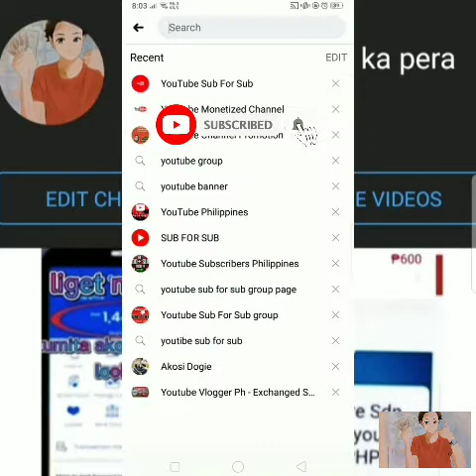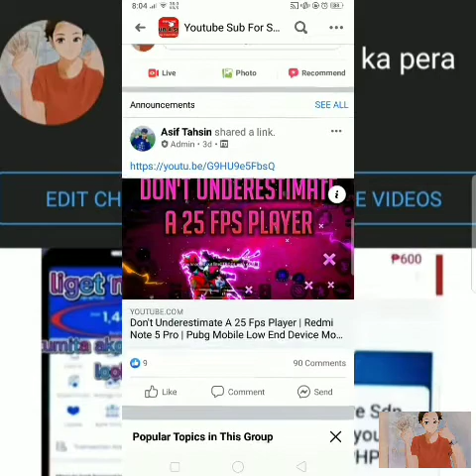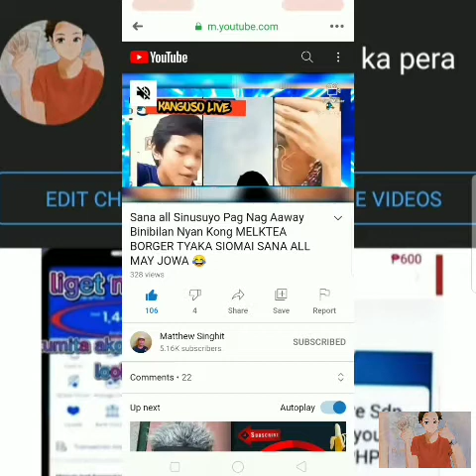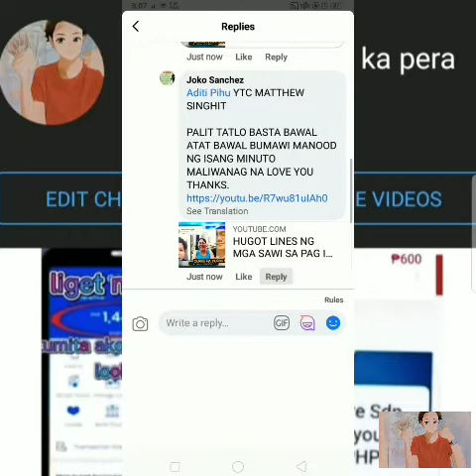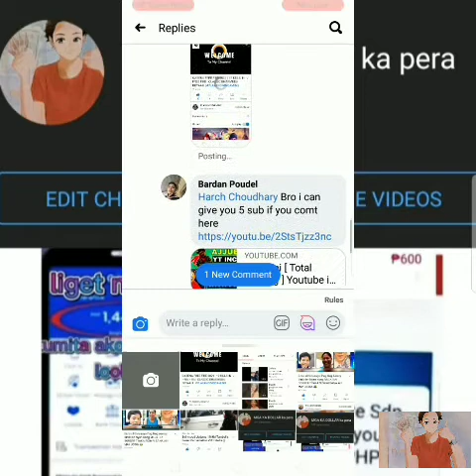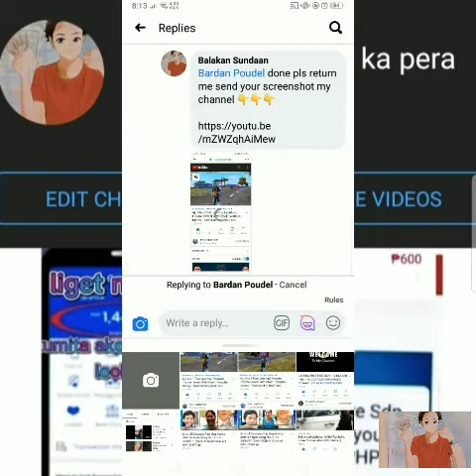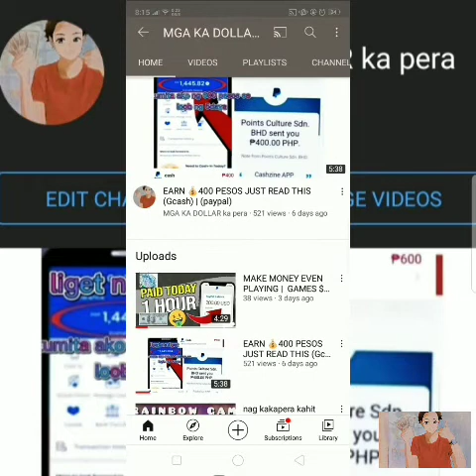PAANO DUMAME ANG SUBSCRIBER SA LOOB /NG ONE DAY 100 SUBCRIBER after one day 500 SUBSCRIBER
puntahan nyu nalang po aking channel doon nyu po makikita lahat about online kitaan

thank you po sa 280 sibscriber kahit bagu lang ako kay youtube peru ang bilis naman lumagu ang channel ko kaya
gawin nyu na ren mapapa sana all nalang